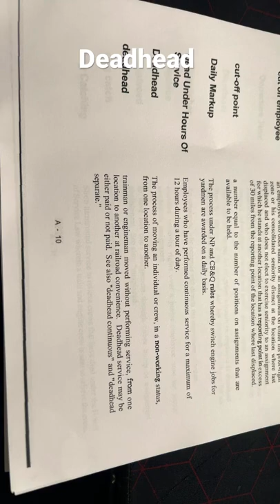Word of the day #1 - Deadhead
conductor railroad norfolksouthern Thanks for all the support, I appreciate you all.

Where I get my Copyright Music From!

What I use to make Videos and Stream!
ASUS VG248QG
MSI Gaming GeForce RTX 3080
Intel Core i7-9700K
MSI Z390-A PRO
Razer Naga Trinity Gaming Mouse
Logitech C922x Pro Stream Webcam
Canon EOS M50 Mark II Content Creator Kit
Elgato Ring Light
Elgato Green Screen